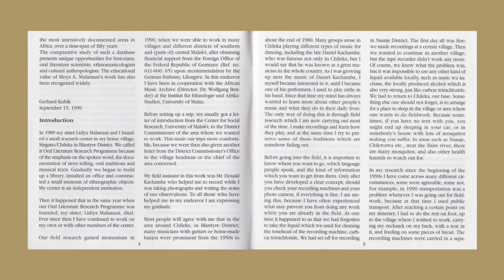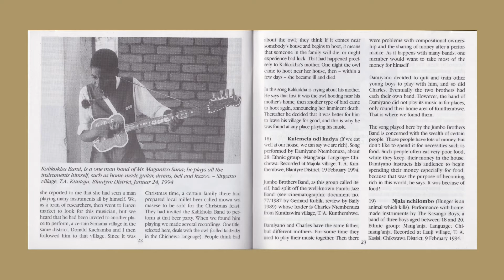moya aliya malamusi - kusowa m'bale kunaliza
in cooperation with archiv der musik afrikas
institut für ethnologie und afrikastudien, universität mainz

all photographs by moya malamusi
design by lisa schubert and günter gretz